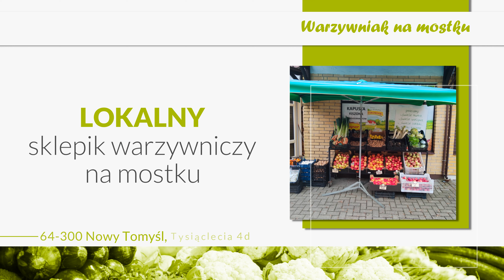Warzywa Nowy Tomyśl Warzywniak na mostku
Warzywa i owoce, które można zakupić w naszym sklepiku warzywniczym mamy od sprawdzonych lokalnych producentów. Można zakupić u nas między innymi grzyby, słonecznik i chrzan oraz klementynki. Nie zabraknie u nas też zieleniny. Sprzedajemy pietruszkę, koperek i szczypiorek. Zapewniamy miłą obsługę i fachową pomoc w wyborze produktów.

Zapraszamy.